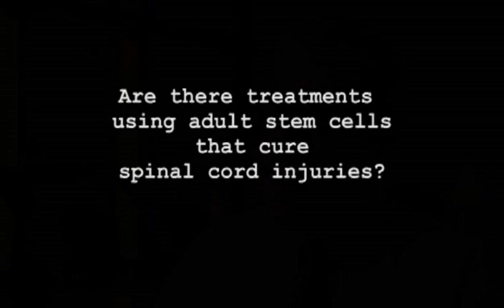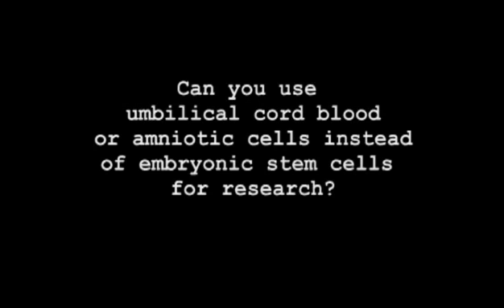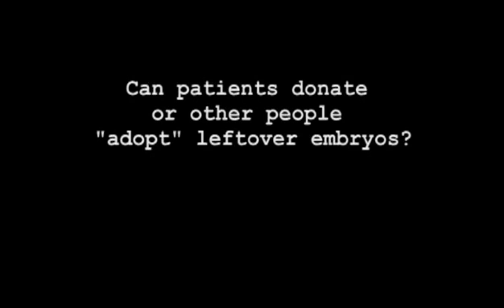Sean Morrison, UM Center for Stem Cell Biology: Part 3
A question and answer session with Sean Morrison, Director of the University of Michigan Center for Stem Cell Biology.  Part 3:  Are there treatments using adult stem cells that cure spinal cord injuries?